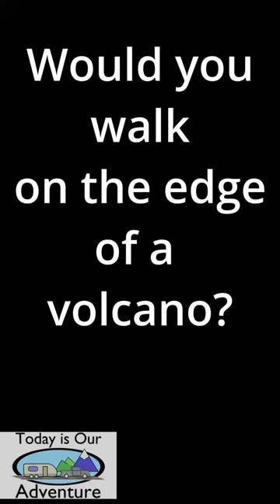Would you walk on the edge of a Volcano? - Santorini Adventure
Would you walk on the edge of a volcano to get the epic picture?
Santorini is beautiful with iconic windmills and the blue domed church roofs contrasting the white buildings on the top of a cliff overlooking the sea, but would you take the cable car, the bus tour with switchback roads, or the donkey ride to get to the top?

🛒 360 Camera

🛒 TIOA Trailer Maintenance Journal
🛒 TIOA Motorhome Maintenance Journal